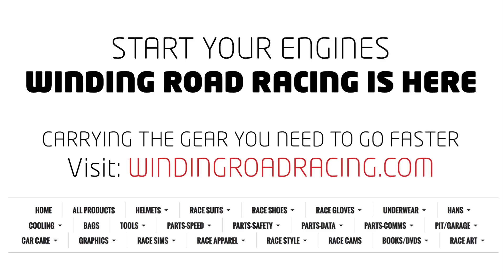2014 Ferrari FF - WR TV POV City Drive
Today we’re fortunate enough to be behind the wheel of another one of Maranello’s finest, the FF. The first all-wheel-drive vehicle in the company’s history, the FF replaces the 612 Scaglietti in Ferrari’s lineup.  The shooting brake design of the FF is said to recall the shape of the Ferrari 250 GT SWB Drogo race car and also draws some inspiration from stable mates like the 458 Italia and the 599 GTB Fiorano. The FF is powered by a 6.3-liter naturally aspirated V12 making 651 horsepower and 504 pound-feet of torque, which is connected to a seven speed dual clutch transmission similar to the unit found on the F12 Berlinetta. Ferrari’s own patented 4RM all-wheel-drive system then routes the power to each of the four wheels as needed, leaving the car most often in a traditional rear drive layout.

Among the numerous highlights of the FF, carbon ceramic brakes, magnetorheological dampers, and an electrically controlled rear differential all come as standard. This particular example comes loaded with options, including a panoramic roof, sport exhaust system, diamond-stitched seats, special 20” forged wheels and a premium audio system, bringing the grand total to $371,108. So what’s it like to experience $370,000 worth of Italian supercar? Time to find out

Special thanks goes out to Aaron Bambach at Cauley Ferrari in West Bloomfield, MI.